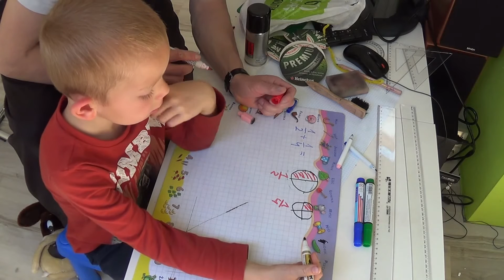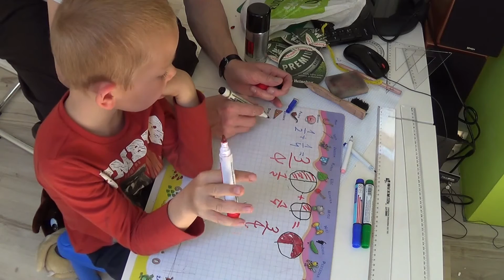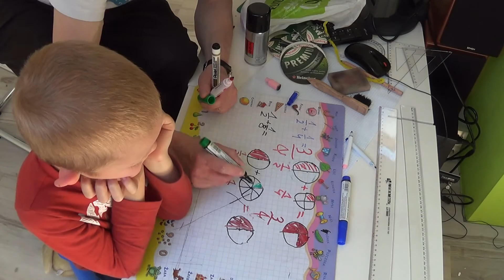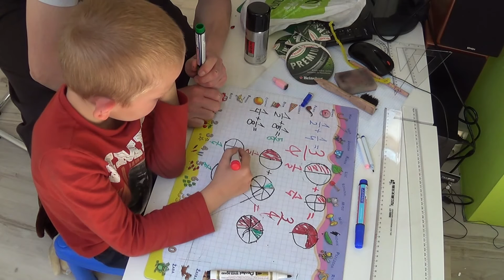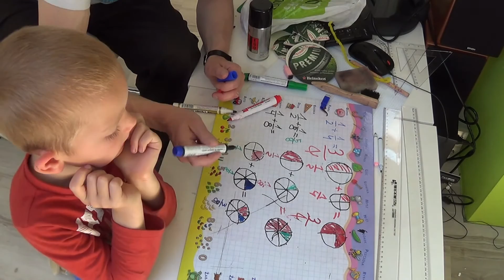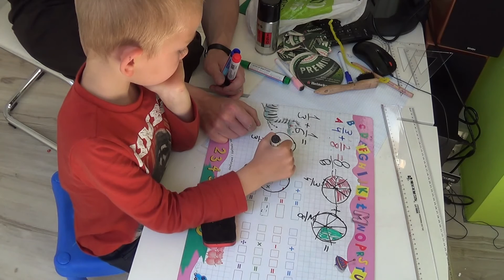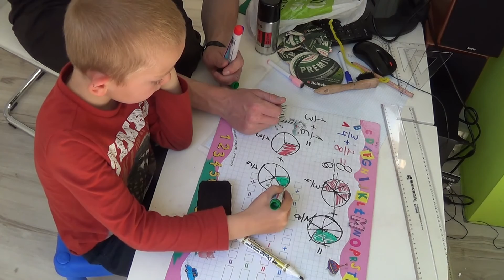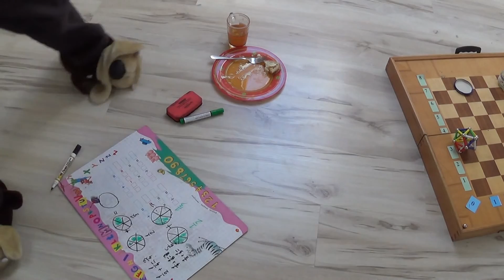Dodawanie ułamków o różnych mianownikach